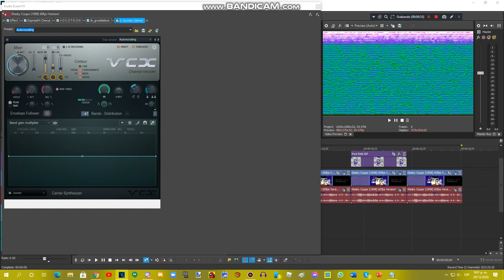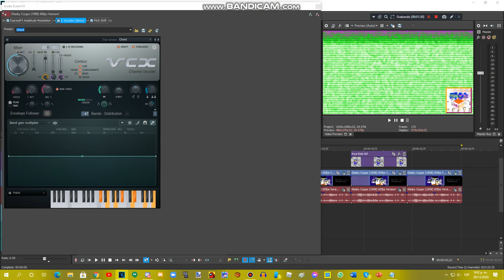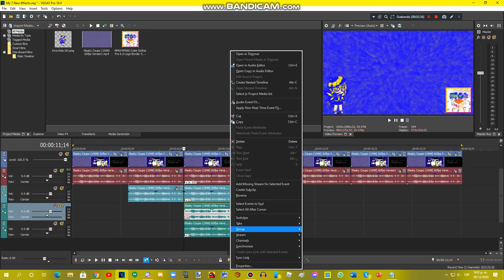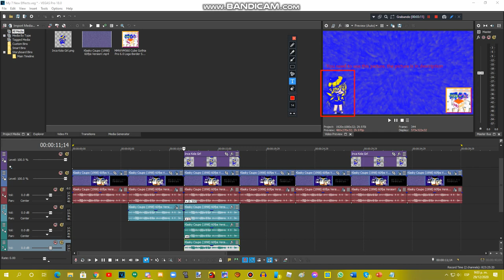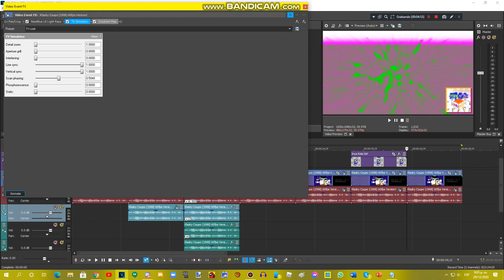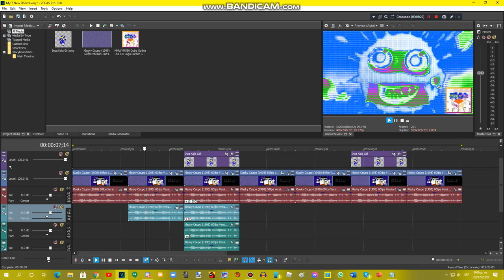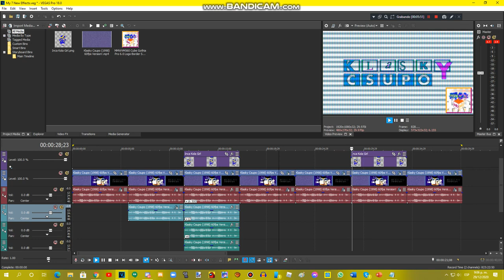{Requested} How To Do Make Some My 7 New Effects V1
Requested by: TBTRVE339, MF27, MVEC296, MPTVOCLM416, TOCRSM785, MWPATBVM649, MRSLE382, MMKVM350, MRBLE392, TITRVE219VM419, TCCVM630, VIC906, LL & 2011G.

Sorry about the glitches on the audio while i recording it.

Please Contact & Join Me on MeWe!!!